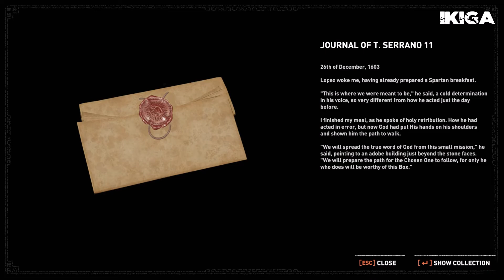#12 IKIGA PLAYS SHADOW OF THE TOMB RAIDER | SAN JUAN CHURCH PUZZLE | NO COMMENTARY PLAYTHROUGH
IKIGA PLAYS SHADOW OF THE TOMB RAIDER | PART 12 CHURCH OF SAN JUAN PUZZLE | NORMAL DIFFICULTY | 1080P HD | NO COMMENTARY | STEAM DELUXE EDITION

1. Strolling and Looting in San Juan
2. San Juan Story Mission starts 11:06
3. San Juan Church 1st Light Puzzle starts 26:00
4. San Juan Church Last Light Puzzle starts 30:16
5. Lara Rambo (Chase after Jonah/Amaru) starts 41:12
6. Lara Final Chase (While San Juan Collapsing) starts 52:38

From an adventurer of Mordor for almost a year to an adventurer as a tomb raider. I'm so anticipated of this game since it's announcement and now its finally the time for another journey!

I enjoy taking my time strolling and grinding in the game, I also like to overpower my enemy although I'm no pro player but I'm sure as hell enjoy the game to the fullest! I'm so eager to share my gaming experience to those who would appreciate my passion so please bear with me :)

Desktop Specifications:
- Chasis: Corsair Graphite Series™ 380T ITX
- CPU: Intel Core I7 6700K
- Cooler: Gamer Storm Captain 240 Liquid Cooler
- MOBO: ASUS Maximus VIII Impact
- RAM: GSKill TridentZ Black 2x16GB DDR4 3200mhz
- GPU: ASUS GTX1080 StriX Advanced 8GB DDR5
- PSU: FSP Hydro G 750W 80+ Gold PSU
- SSD: Samsung 850 EVO 250GB SSD
- OS: Microsoft Windows 10 Pro 64Bit
- HDD: Seagate 2TB Baracuda HDD 7200RPM